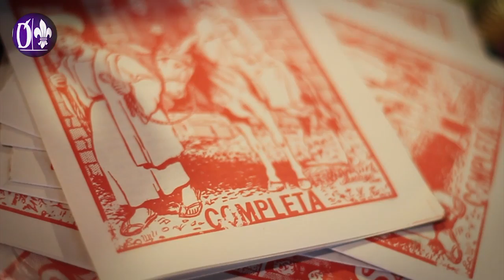Bajan ventas decembrinas por crisis económica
Xalapa, Ver.- Comerciantes del mercado Jauregui de Xalapa, se quejan de las bajas ventas este año a causa de la crisis económica.